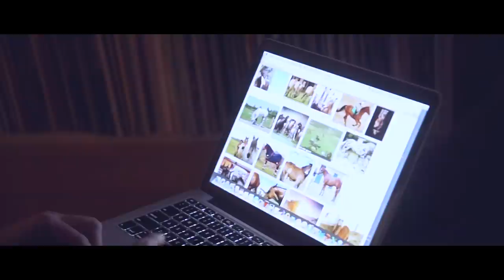Suicide Swans - Horses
Horses is the first single from Suicide Swans' sophomore LP Augusta.
(Out on September 1, 2017)
Directed/Edited - Benjamin Lancaster @ By the Living Grace Studio
Colour Graded - Jacob Lancaster @ By the Living Grace Studio

All music Copyrighted to Oh Bear Music/Near Enough Records

Thanks to David Usher for his sterling acting debut.